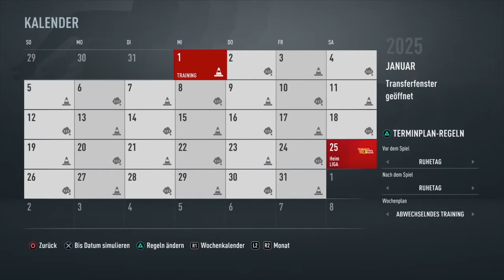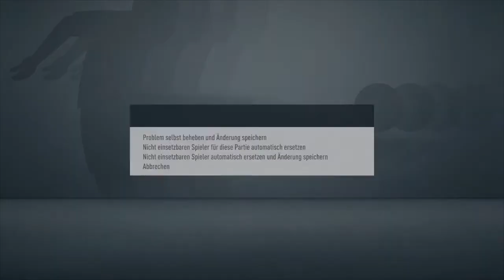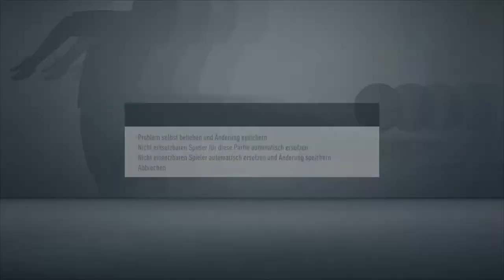Fifa 21 Karrieremodus MSV Duisburg #24: Spannung bis zur letzten Sekunde im DFB-Pokal!!!